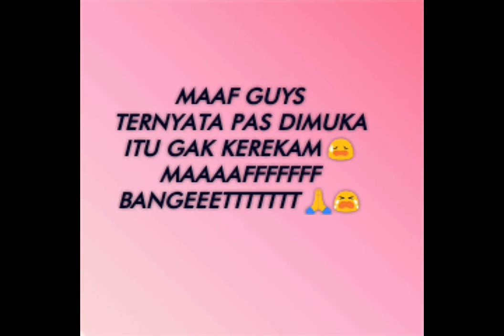PAINTING FACE SIMPLE